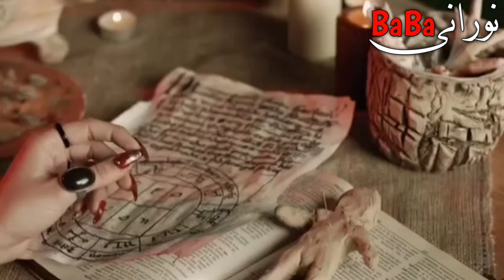Allha Hoo ka wazifa For Pari | daulat ke devi ka amal | allha hu se Pari se Dosti karne ka tarika